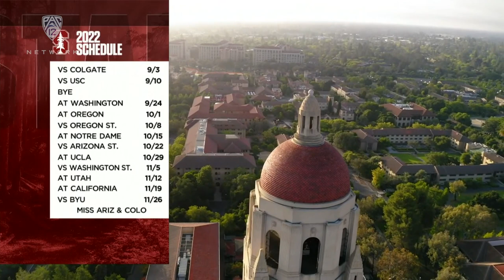2022 Stanford Spring Football Game Recap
Running back E.J. Smith, tight end Sam Roush and a hard-hitting defense were the highlights in Stanford football's spring game on Saturday, April 9.